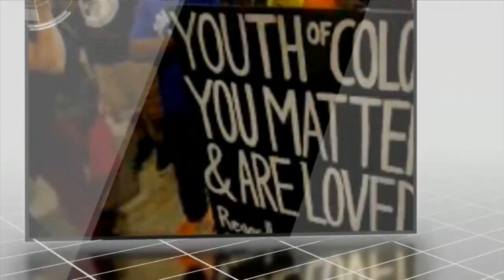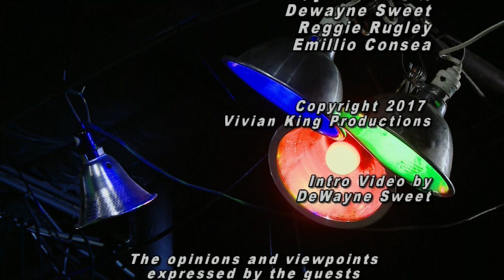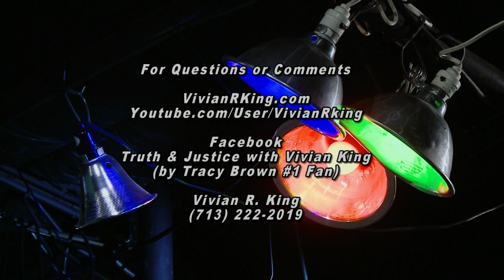Truth and Justice with Vivian King 7-17-19